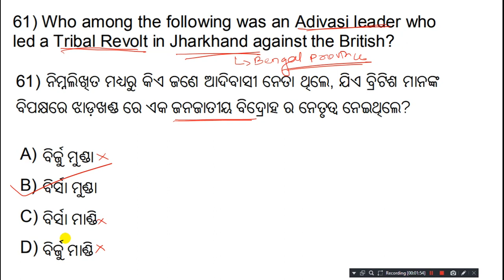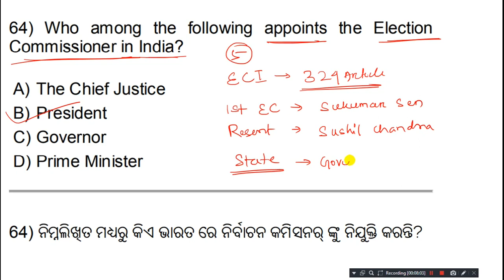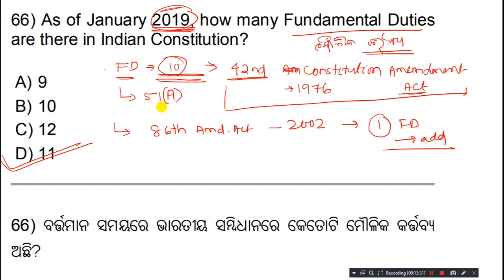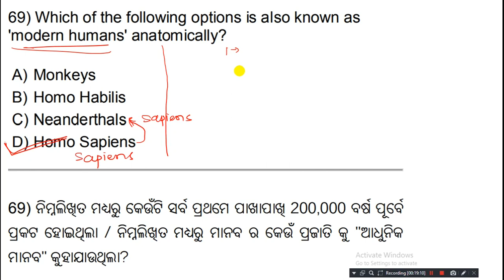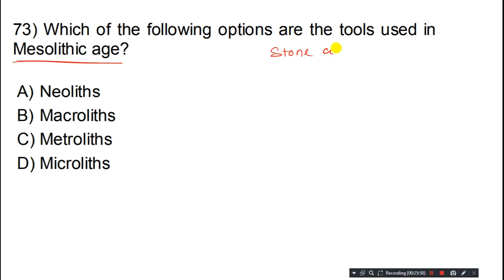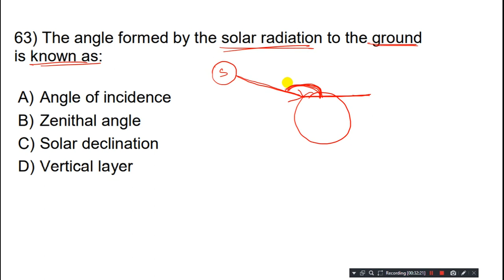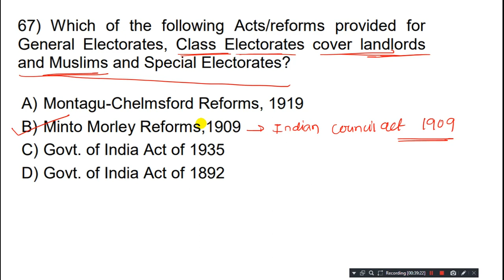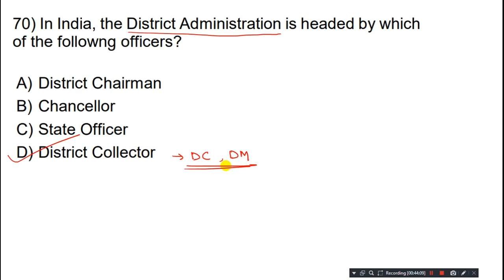OSSSC GK CLASS || OSSSC COMBINE SPECIAL || OSSSC GK SERIES PART 3 || GK FOR ARI AMIN FOREST GUARD